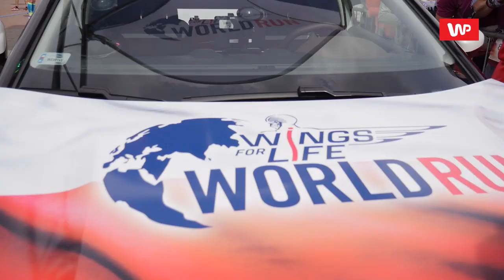Adam Małysz gonił uczestników Wings for life w Poznaniu. Pobiegliśmy razem z nimi!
Wings for Life World Run to jedyny bieg, w którym nie zawodnicy biegną do mety, ale to meta goni biegaczy. W niedzielę w Poznaniu odbyła się szósta edycja imprezy, w której wzięło udział wiele znanych osobistości ze świata sportu m.in. Joanna Jóźwik, Paweł Korzeniowski, Maja Kuczyńska, Bartosz Olszewski, Jerzy Skarżyński, Monika Pyrek, Tomasz Pilch, Artur Bloch i Łukasz Czepiela. Wszyscy biegli aż do momentu, w którym nie dogonił ich samochód pościgowy, kierowany przez Adama Małysza.